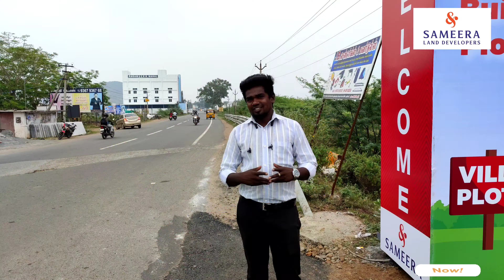Residential land and villa sale in chengalpet on road project,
Premium gated community villa plots in chengalpet
land starting from just 11.5 lakhs
villa starting from
1 bhk @ 20 lakhs
2 bhk @ 30 27 lakhs
8.5 acre developed premium elited gated community
street lights ,electricity ,drainage, sewage connection, 24x7 security, gated compound wall , etc.
BANK LOAN AVAILABLE @ 80 %
BOOKING OPEN
FREE SITE VISIT AVAILABLE ,